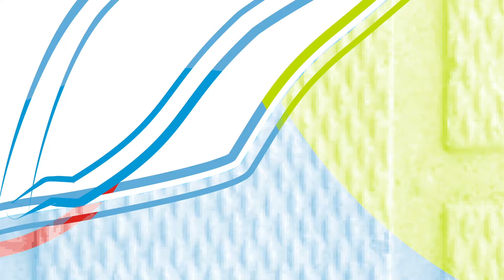Guppy Tequila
Guppy tequila también llamada guppy cola amarilla, guppy de velo amarilla, guppy tequila sunrise, se le a puesto este nombre por el color y los tintes de su cola.